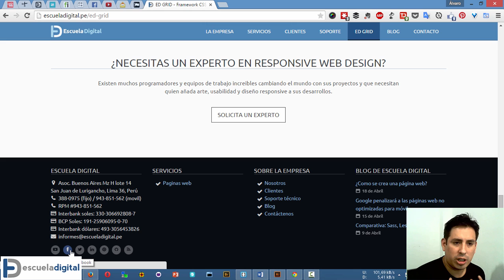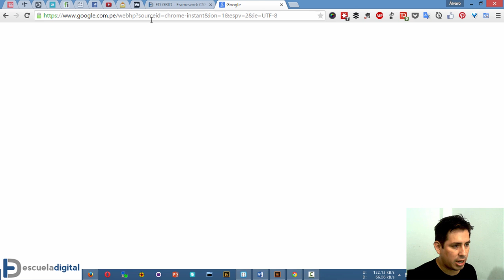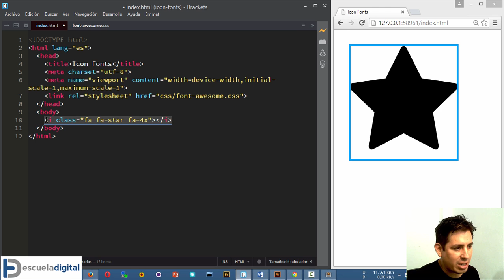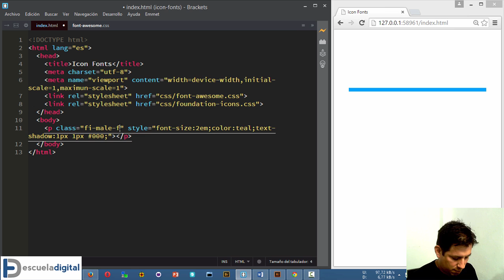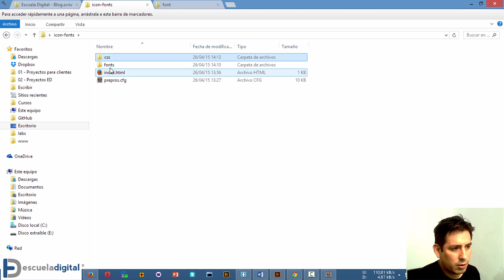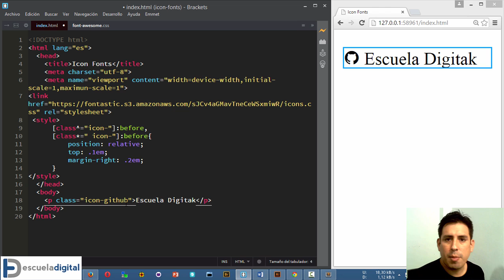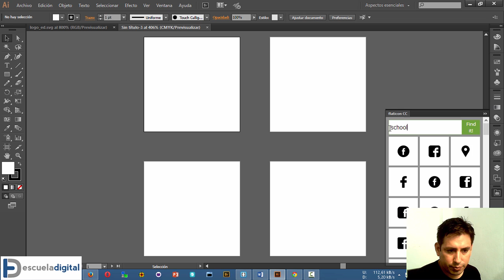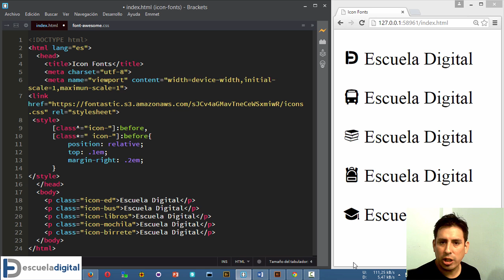Guia definitiva de Web Icon Fonts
En este video te enseñaremos a añadir iconos a tus proyectos sin imagenes sino Web Icon Fonts. Visita nuestro blog para tener los enlaces a todos los recursos mencionados